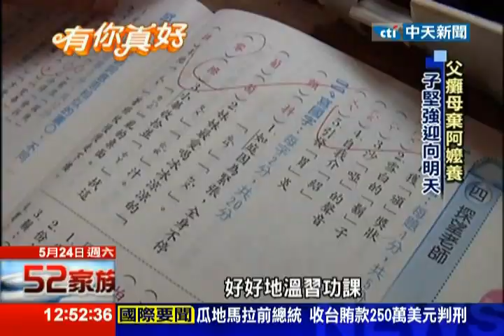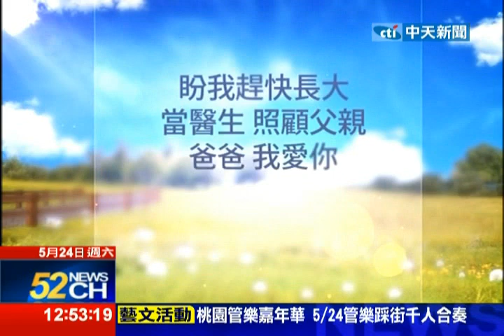中天新聞》感人！父癱臥床 小六子翻背擦身照顧